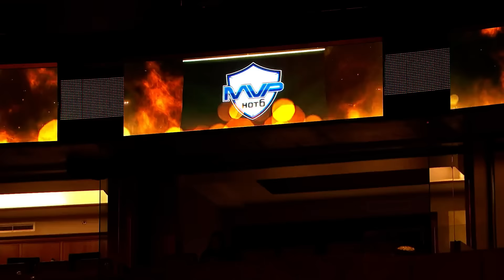iG vs MVP.Hot6 (TI 2015 Main Event Day 1) Full Game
Invictus Gaming vs MVP Hot 6 at The International 2015 Main Event Day 1